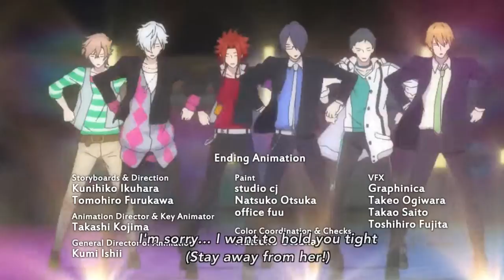[AMV] Brothers Conflict - Boy Like You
I bought the Main Story for Asuka Hino and Haruma Fujioka on Dangerous Seduction yesterday so I'm going to upload them later today! Then I promise to upload the remaining stories of Ryuzaki